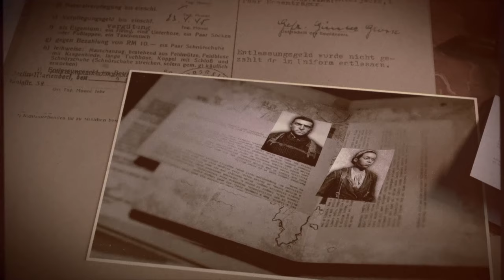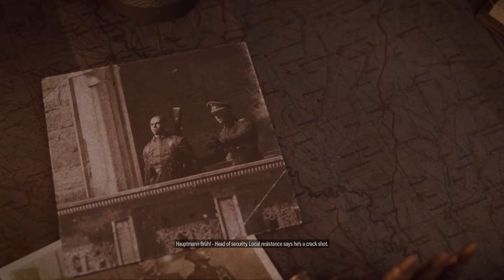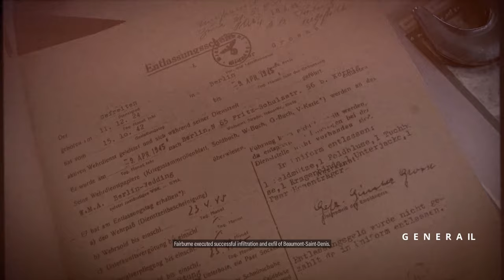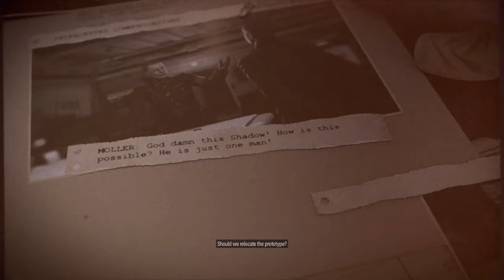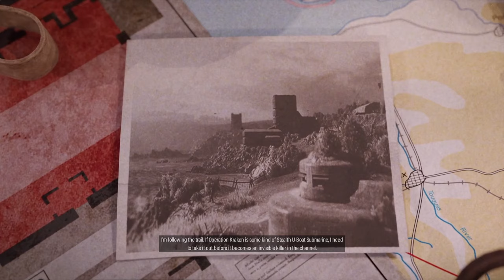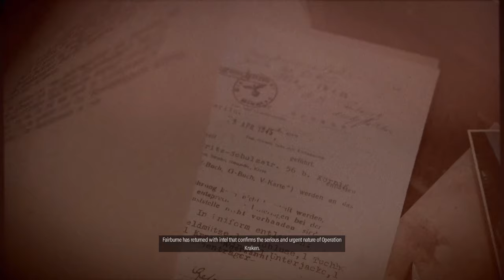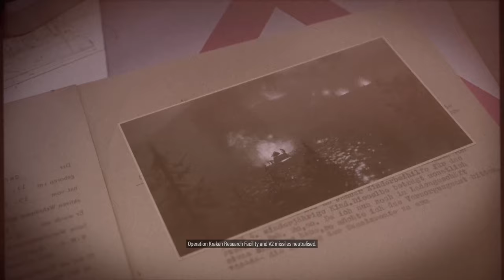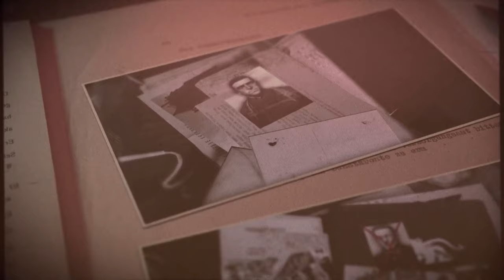Sniper Elite 5 Full Playthrough 2022 Longplay (All Objectives) No Death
All footage recorded with
El Gato HD60 X
El Gato HD60 S+